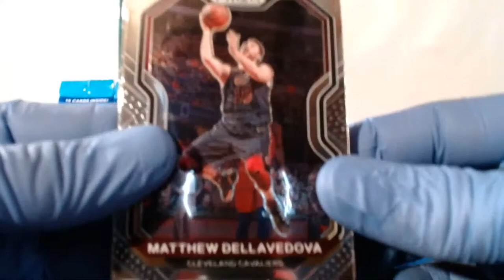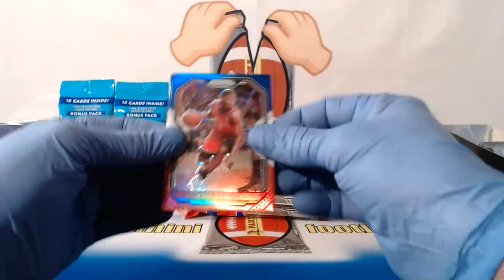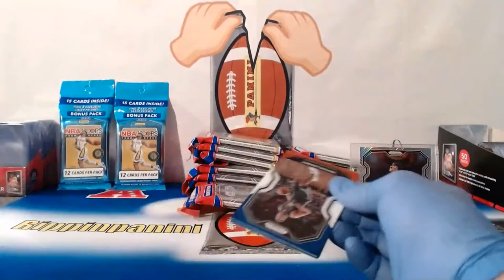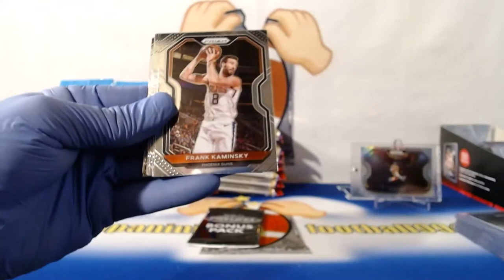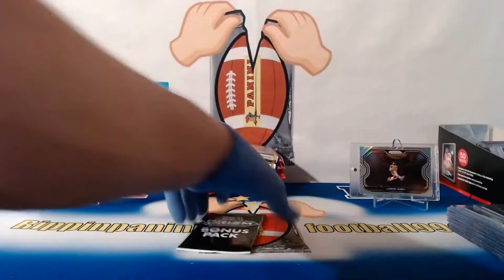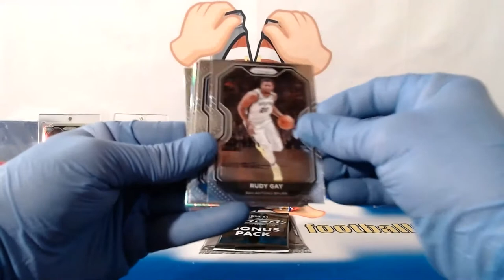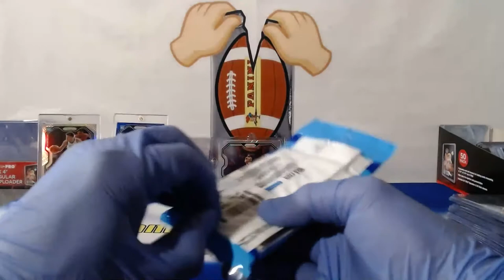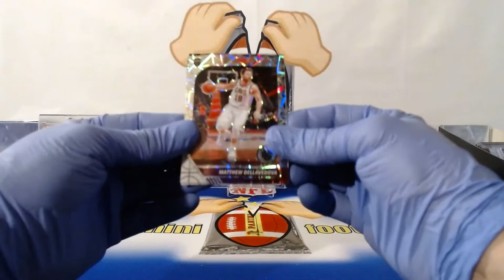2020-21 Prizm & 2019-20 Hoops Premium Mixer eBay Break 6/8/2021